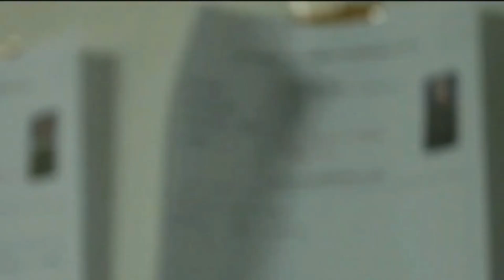TNI Angkatan udara akan membuka rekrutmen personel Komcad Tahun 2022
Komcad untuk TNI Angkatan Udara tahun 2022 mungkin alokasi pertama kita 500 orang. Untuk Angkatan Darat, sudah tahun kemari kurang lebih 2500, Angkatan Udara baru tahun 2022 itu 500 orang,"